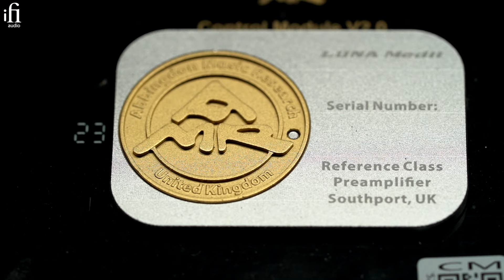iFi AMR V3